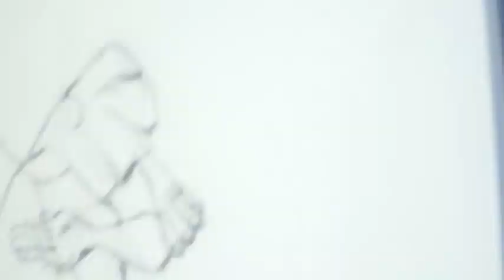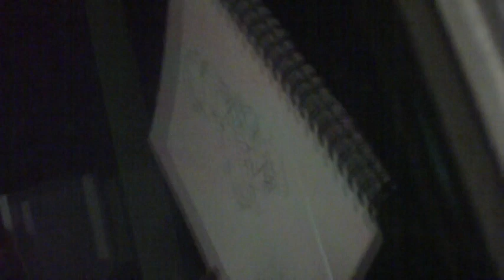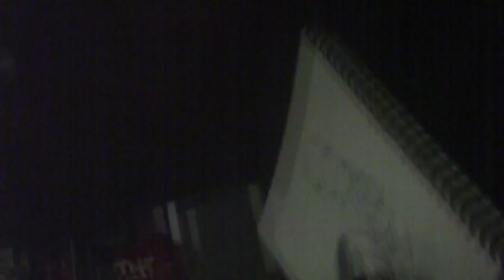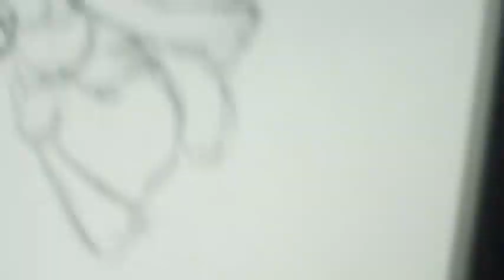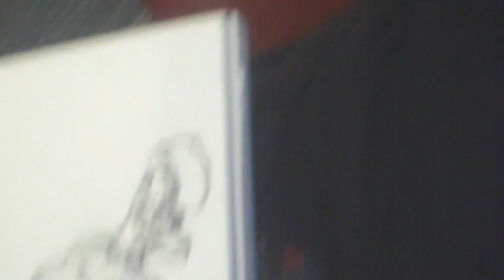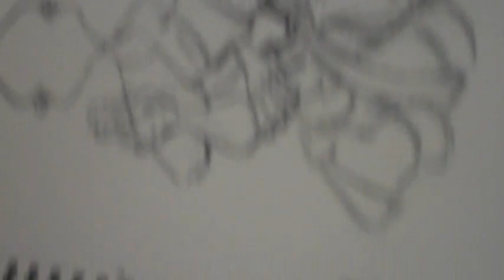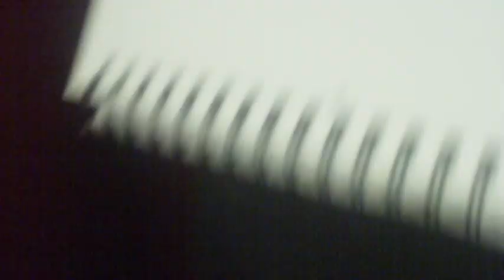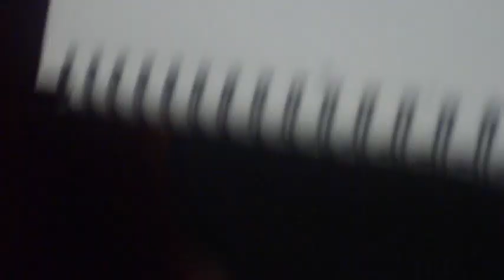"keeping the kid in me morning 2 F033123 🚆✏️📹"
WIP 2
Enjoying another journey with my materials and a couple of mixed media sketchbooks on my morning commute to work (5:32 AM)
Drawing a new 1970s character and pose in my sketchbook/journal on the Metra Rock Island Inbound No. 600 to the La Salle St. Station
Using Blick Studio and Canson mixed media pads at the moment

Drawing inspiration from my childhood 🧒